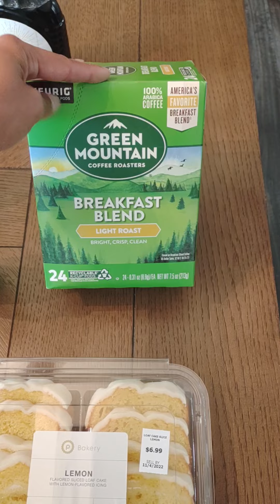Grocery haul for a family of 5!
One week haul for a family of 5. Total cost was $160. Walmart grocery pickup.